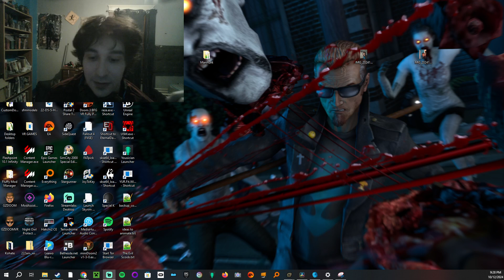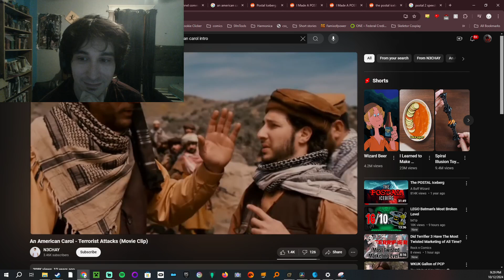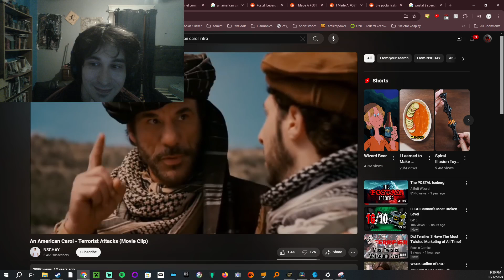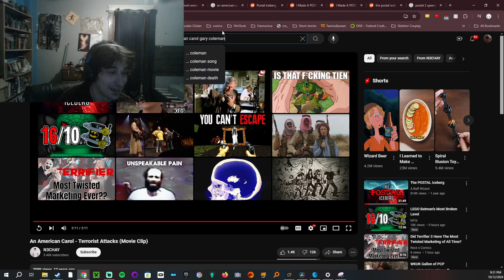If you like Postal you'll love this movie! An AMERICAN CAROL